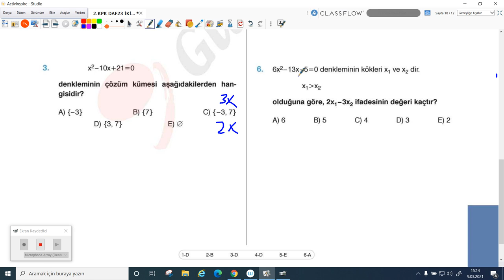2020-2021 10.Sınıf Matematik M10001 - İkinci Dereceden Denk.-23 | Anlatan Hasan Yığın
GO Liseler 10. Sınıf Matematik M10001 - İkinci Dereceden Denk.-23